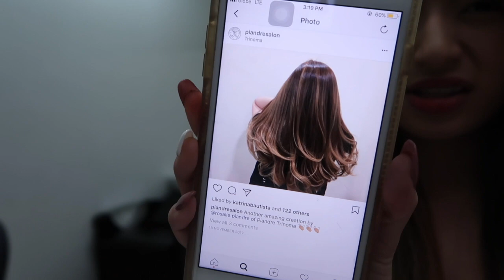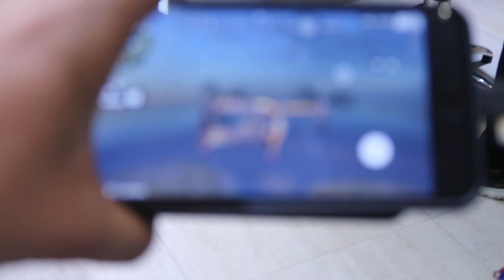BAGONG HAIR COLOR! (LOVE IT!!! 😍) | Aulie Secerio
Branches:
Alabang
BGC
Cebu
Del Monte
Greenbelt
Ortigas
Promenade
Salcedo Village
San Juan
Timog Avenue
Trinoma
UP Town Center

🌸 Twitter fan account: @famAULIE

FAQs
"What camera do you use?" - I use the Canon G7x Mark II
"What editor you use?" - iMovie
"Where do you edit your thumbnails?" - Picmonkey